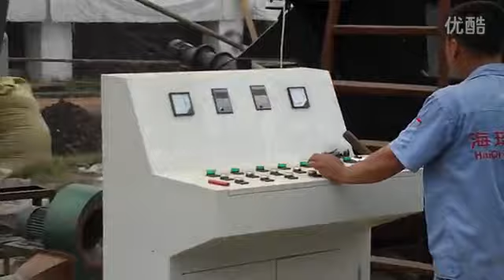Top quality efficiency energy saving Haiqi biomass gasification power plant Skype:richard.bai3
Our company is specialized in manufacturing bio-energy equipment for many different types of biomass material which include sawdust, wood chips, shaving, wheat straw, cornstalk, coconut hull, bagasse and rice husk. Our equipment includes
1.Biomass series burner, which can connect with boilers and dryer etc...2.Biomass gasification for power generation 3.Biomass gasification for gas supply system to replace natural gas ( commercial ) 4.Biomass gasification for district heating and cooking ( residential )